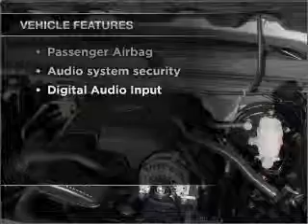2008 Chevrolet Silverado 1500 - Muskegon MI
Year: 2008
Make: Chevrolet
Model: Silverado 1500
Trim: 143 5
Engine: 5.3 liter 8 cylinder 16 valve
Transmission: 4-Speed Automatic
Color: Black
Mileage: 37499
Address:
2474 Henry St.